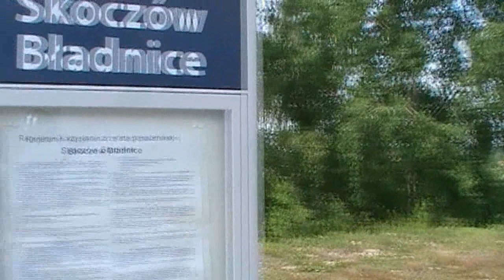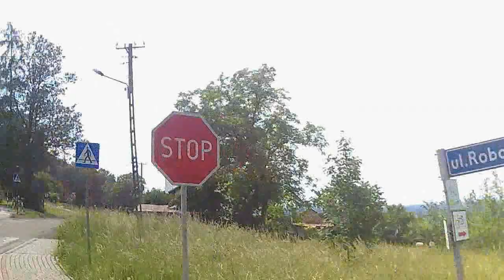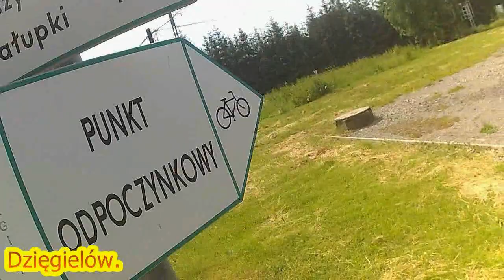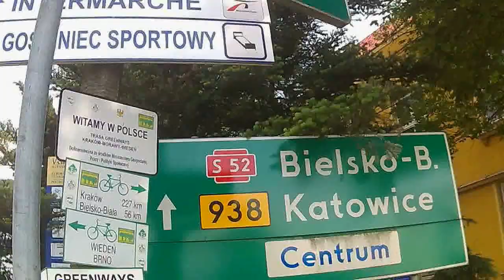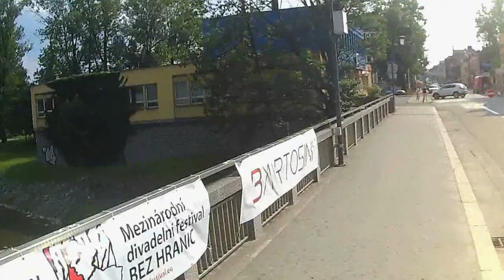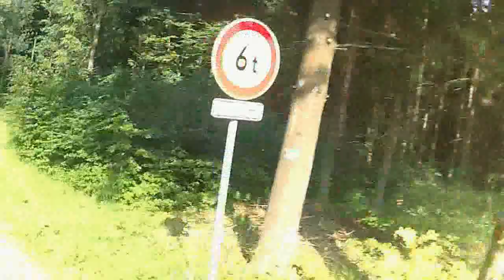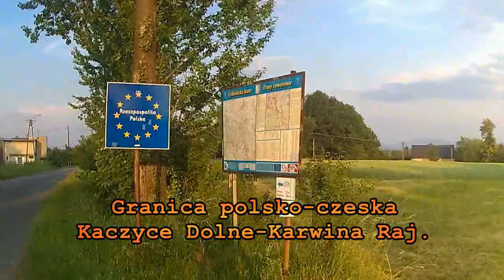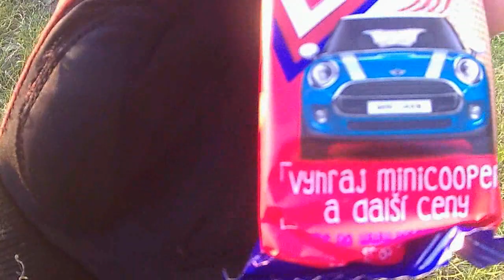Rowerem na Kocobędz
Wyprawa rowerowa z dnia 31 maja 2018 roku (Boże Ciało).  Odwiedzilem m.in. Skoczów, Goleszów, Cieszyn, Kocobędz, Karwinę, Drogomyśl... 111 km zaliczone na nowym rowerze.